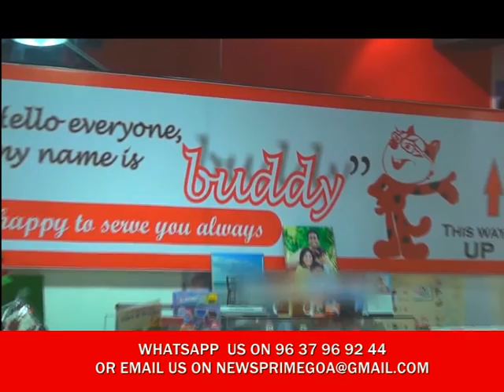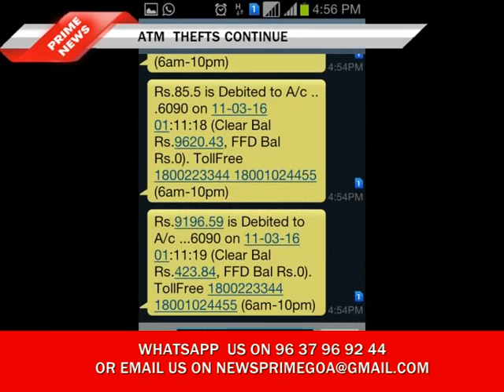PRIME ENGLISH NEWS 13th march 2016